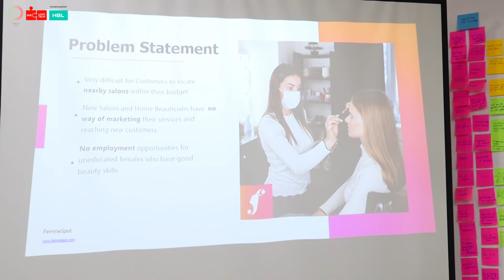Building a Better Future for Women and the Global Economy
Women make enormous contributions to economies whether in businesses, on farms, as entrepreneurs, employees, or by doing unpaid care work at home. Women are the real architects of society. So, it’s time we take steps to build community and the world, and the global economy for a better future!
A thoughtful event organized by @shelovestech captured by @eventswithpuchick .